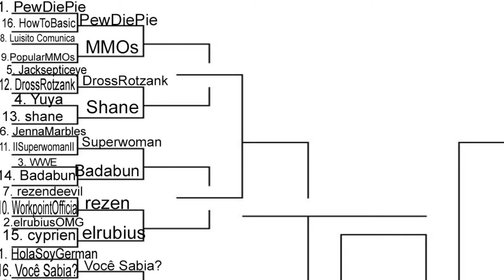Logan Paul vs Jake Paul Next Round May Madness?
Goober and Buddy discuss the results of the second and third round of MAY MADNESS. Some of the match ups were very close and it is a must watch season! Hope you enjoy! Please share.

As always make sure to spread the word and watch your favorite YouTubers to get them to win this year's tournament.

There are some kinks we have to work out as this was a rushed episode but it had to come out on May 1 to let you guys know it was still happening this year.